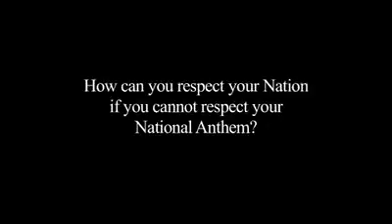18 December 2016